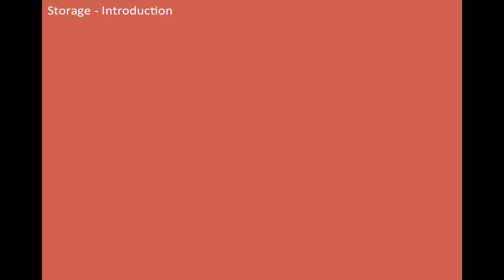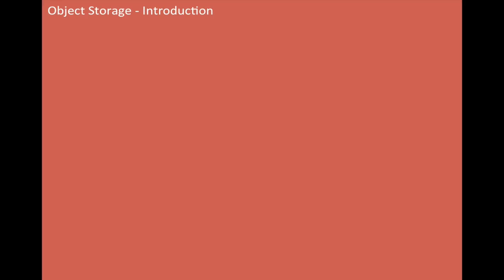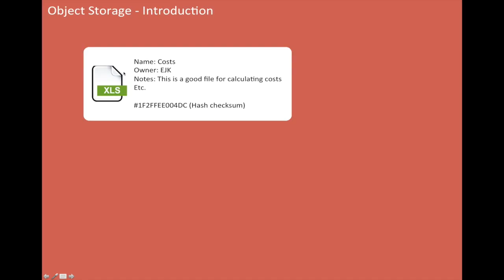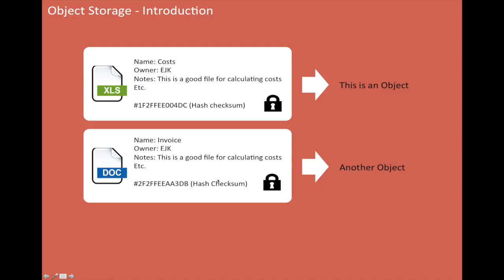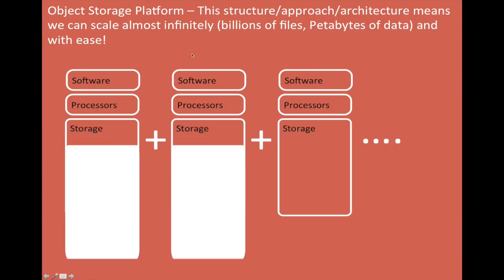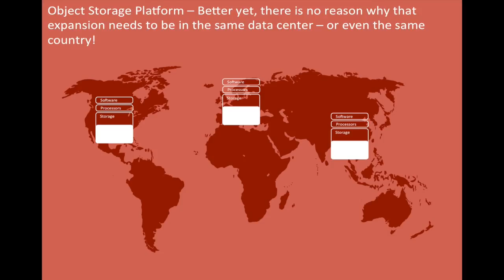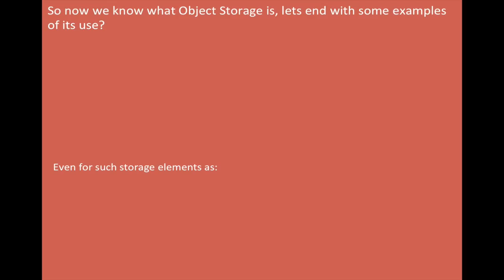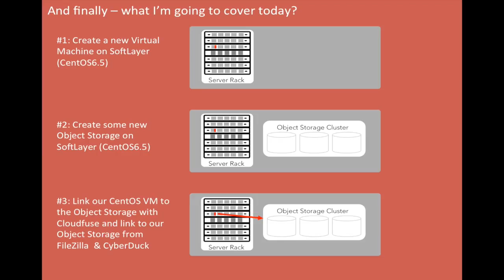SoftLayer - Tutorial Number Six - Part 1 - Introducing Object Storage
In part one we examine at a high level what Object Storage is and why you would use it as a lead in to actually implementing it within your SoftLayer environment. If you already know what Object Storage is then this video is unnecessary. If your not then it provides a simple primer as to what it is and the use cases for it.